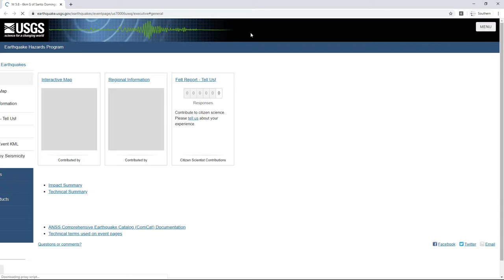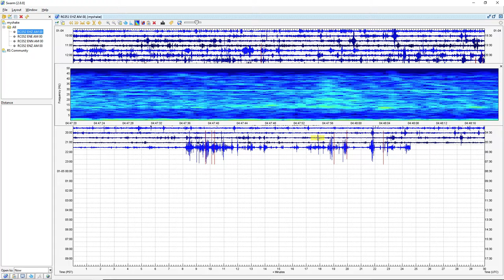Seismic Data of a 5.8 Earthquake in Santo Domingo Zanatepac, Mexico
4 Miles S of Santo Domingo Zanatepec, Mexico | Magnitude: 5.8  Depth: 60 Miles | January 5, 4:40 AM UTC